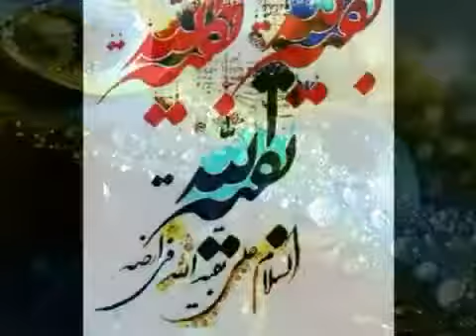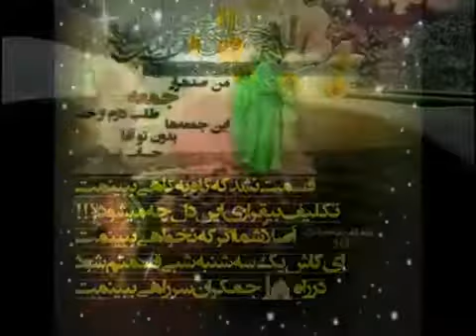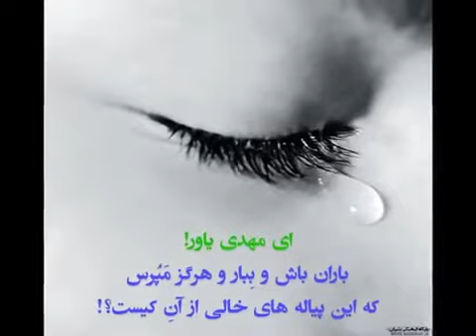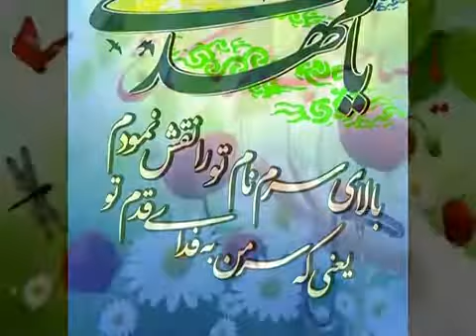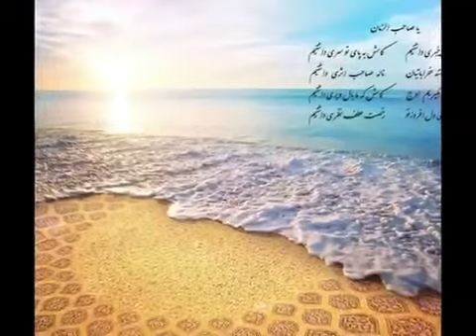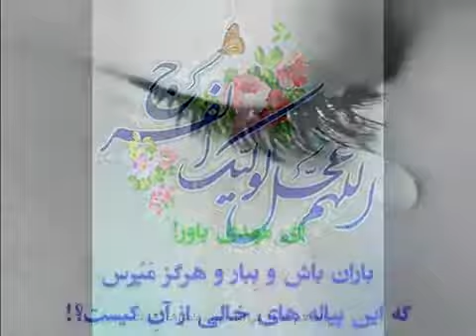تشرف قفل ساز درستکار محضر امام زمان علیه السلام